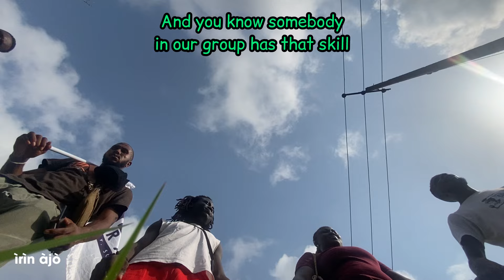Inside The Sunshine State Of Nigeria!! 🇳🇬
Fortunately for me I found a group of like minded people

You can buy us a Drink! 🍺

Gracias 😊